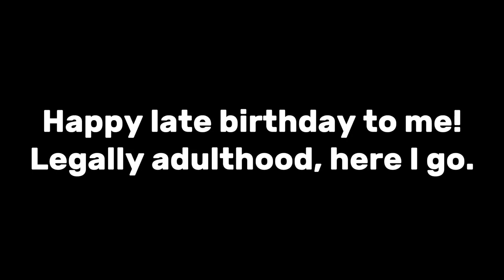Sunshine, but Martha sings it - Friday Night Funkin Sonic.exe mod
Song cover made by: @YuriYoshika check her out :3

We are so back. Vs MG mod is on works, and... Uh... We have artists now I guess. But here's the thing.
See, I discovered old assets of my previous mod back from 2021, and I wanna make them work and create a mod that the more you play the more it gets... odd. And by odd, I actually mean... Spooky.
But for now we're working with the new stuff, and Yuri (and also Doughy) made a cool chromatic for Martha (my OC). She sounds pretty cool imo...

And, yes, happy late birthday to me (November 14th), as I finally turned 18 years old. More responsibilities, more opportunities, more everything.